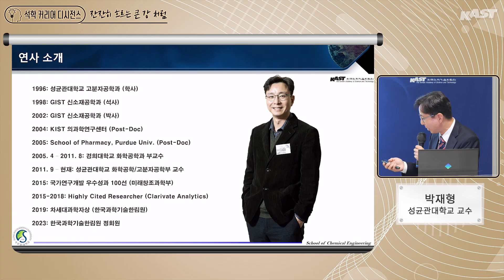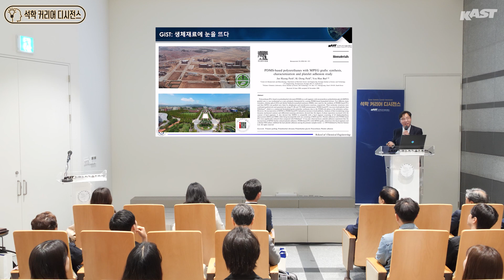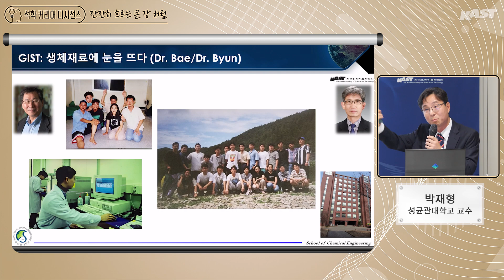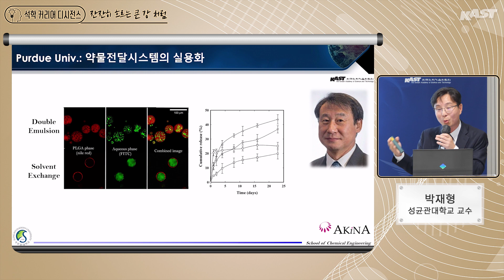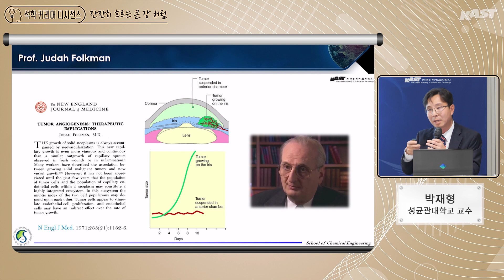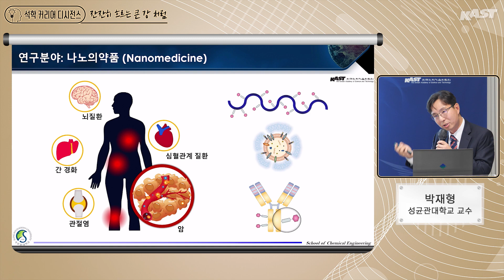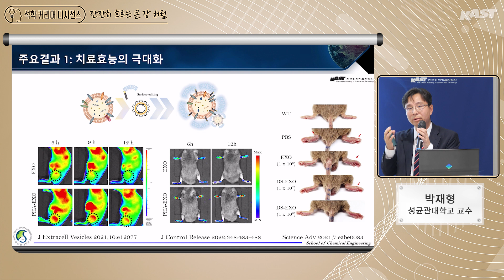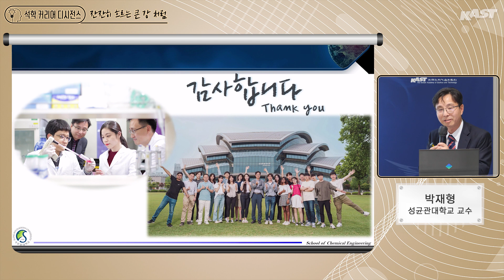잔잔히 흐르는 큰 강처럼 - 박재형 성균관대학교 교수(공학부 정회원)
- 행 사 명: 제 22회 석학 커리어 디시전스 강연 -  박재형 성균관대학교 교수(공학부 정회원)
- 주   제: 잔잔히 흐르는 큰 강처럼
- 일   시: 2023년 5월 9일(화) 16시